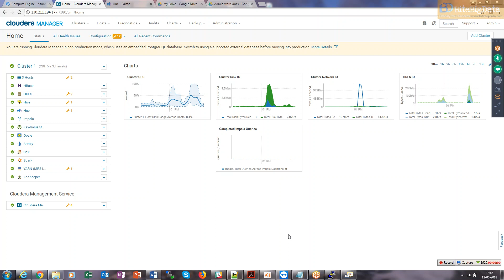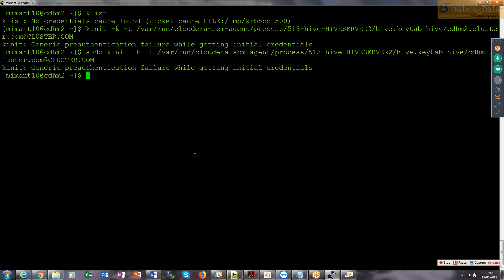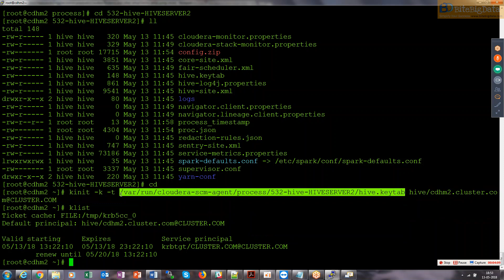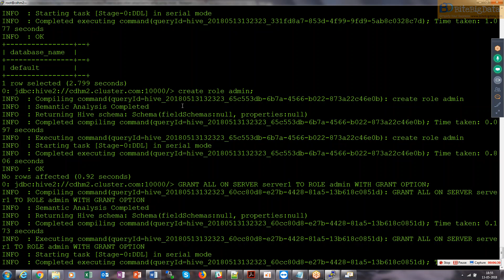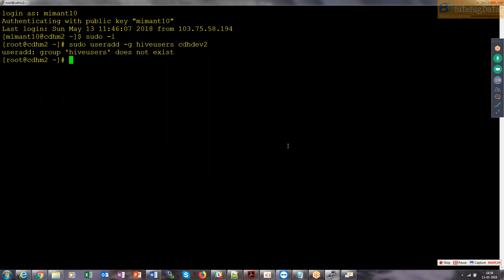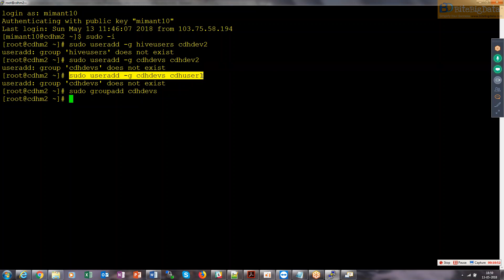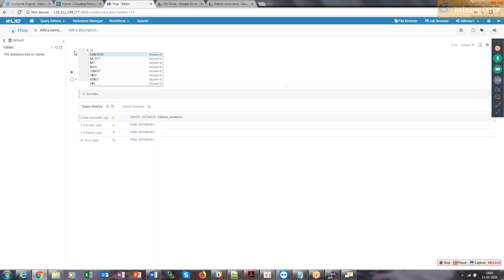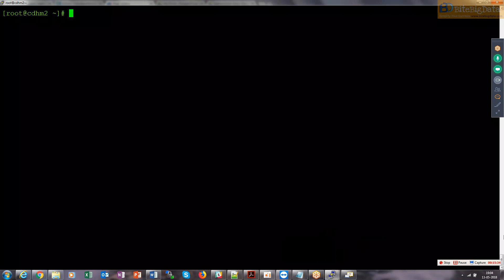Hadoop Admin: part 91 sentry authorization for hive via hue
in this tutorial you will learn sentry authorization for hive via hue